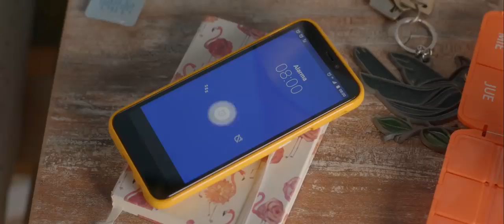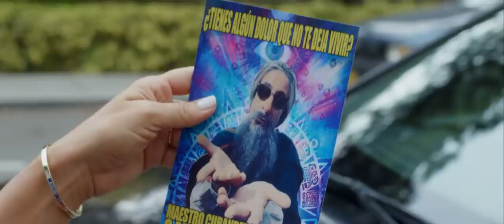Trailer oficial Recontraloca